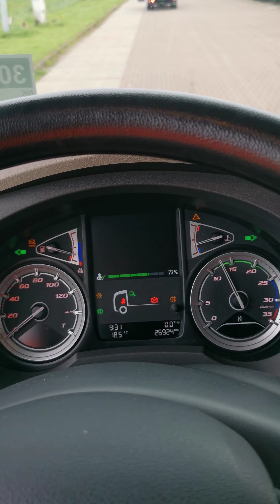Kleyn Trucks - DAF LF 230 2018 26,923 km